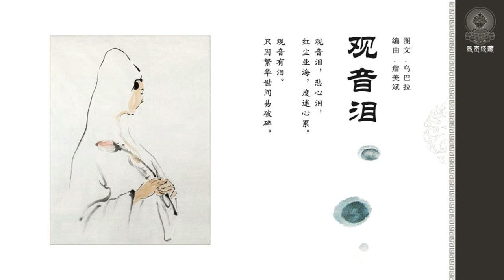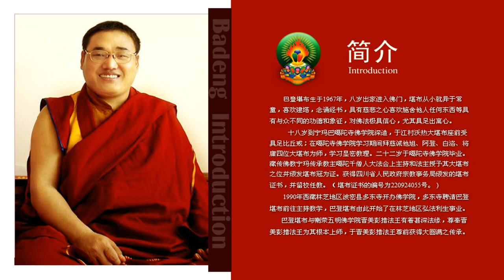Chinese Buddhism Guqin Music: 7 songs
Buddhism Meditation Music: This is a Chinese Buddhism YouTube channel, please scroll down
The Buddhist Tripitaka original music series
顯密經藏 原創音樂
1. Mind Bridge 心橋: 00:00
2. Neutral Mind 平常心: 10:39
3. Tears of Avalokiteśvara 觀音淚: 20:52
4. Follow by Not Following 隨緣: 30:47
5. Nirvana 涅槃: 40:34
6. Ultimate Bliss 極樂: 49:46
7. Praise of Badeng Rinpoche 巴登上師祈請文: 1:01:13

Please visit the music source 請參觀音樂來源處

Useful links to access Buddhist Tipitaka/Tripitaka
大藏經網址

Theravada Tipitaka (English)
巴利大藏經 (英語)

Theravada Tipitaka (Multilingual)
巴利大藏經 (多國語言)

Chinese Agamas & Sravaka Tripitaka and Pali Tripitaka (Chinese)
北傳阿含經及其漢譯小乘三藏與漢譯南傳三藏 (中文)

Theravada Suttas Reading (English)
巴利大藏經 經藏錄音 (英語)

Theravada Tipitaka Reading (English)
巴利大藏經 三藏錄音 (英語)

Audio recordings of selected texts from the Theravada tradition (English, Pāli, Sanskrit)
上座部佛法書籍錄音 (英語 巴利語 梵語)

Theravada/Mahayana Selected Suttas/Sutras (English)
巴利大藏/北傳大藏經典選讀 (英語)

Mahayana Tripitaka (Multilingual)
大正新脩大藏經 (多國語言)

Mahayana Tripitaka (English)
大正新脩大藏經 (英語)

Other Mahayana Sutras and Buddhist books
其他大乘佛經與佛法書籍
Buddhist Text Translation Society (Multilingual)
Fo Guang Shan International Translation Center (English)
佛光山國際翻譯中心 (英語)
Sutra Translation Project by Woodenfish (English)
木魚計劃 (英語)
Kalavinka Press: Translations of Buddhist Classics from the Indian and Chinese Traditions
The THESAURUS LITERATURAE BUDDHICAE (TLB) is a multilingual presentation of Buddhist literature sentence by sentence in Sanskrit, Chinese, Tibetan, English, etc.

Mahayana (QianLong or Dragon Buddhist Canon)/Vajrayana (Kangyur) Tripitaka Reading (Chinese, Tibetan)
顯密經藏 龍藏經(乾隆大藏經)/甘珠爾 三藏錄音 (中文,藏文)
*火力推薦 華人之福*

Vajrayana Tripitaka: Kangyur/Tengyur (English)
甘珠爾/丹珠爾 (英語)

Digital Sanskrit Buddhist Canon (Sanskrit)
電子版梵文佛教文典 (梵文)

顯密文庫 佛教文集 附白話佛經 (中文)
(網址有時失效 請前往其他白話佛經網址)

Diamond Sutra: New translation by Alex Johnson (English)
金剛經匯集本: Alex Johnson匯集 (英語)

Bibliography of translations from the Taishō Buddhist Canon (Mahayana Tripitaka) into Western Languages (Multilingual)
西語佛經 大正新脩大藏經 翻譯情況一覽 (多國語言)